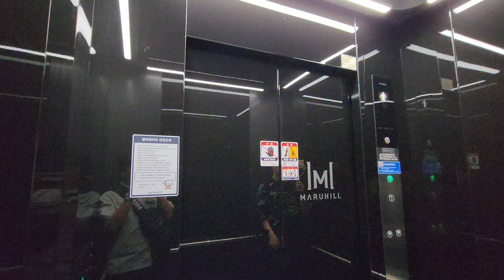[4K 엘리베이터 탑사기] 광주광역시 광산구 쌍암동 첨단중해마루힐2차 상가 현대엘리베이터 WBSS-GY-2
광주 첨단지구 북동쪽에 위치한 첨단대라수어썸시티는 2023년 상반기에 입주가 시작된 4개동/310세대/27층 규모의 주상복합아파트/오피스텔입니다.

▷승강기 소개
단지 내 엘리베이터는 현대엘리베이터의 2023년식 기종이 설치됐으며, 이번에 시승한 상가 전용 엘리베이터는 무기계실(MRL) 기종 WBSS-GY 한대가 설치됐습니다.

블랙 스타일의 유광 디자인이 적용되었고, 엘리베이터 도어에는 중해마루힐의 BI가 새겨졌습니다.

위치표시기는 승장/내부 모두 화이트 컬러의 도트 매트릭스 LED 타입이 적용됐습니다. 버튼의 경우 승장에 고급형인 5A타입 버튼이, 카 내부는 원형/볼록 형태의 21타입 버튼이 적용됐습니다.

승강기 고유번호: 7073-296
설치시기: 2023년 4월
교체공사여부: X
용도: 장애인용
모델: WBSS-GY-2(M)
형식: 권상식 - VVVF
위치표시기 TYPE: 도트 매트릭스 LED
정원: 16인승
적재하중: 1200kg
운행구간: 1 ~ 2층
정격 속력: 60m/min